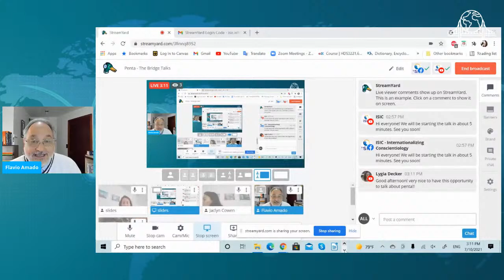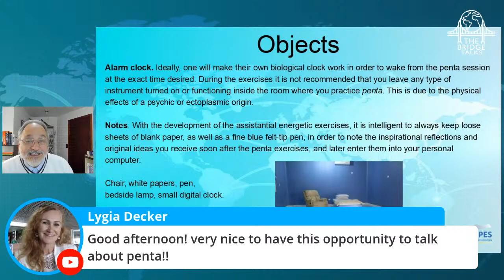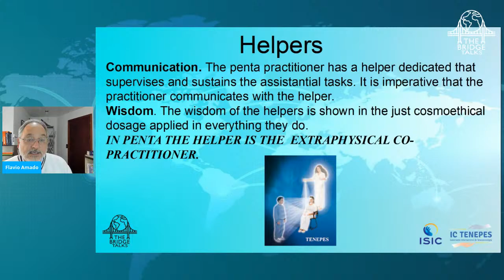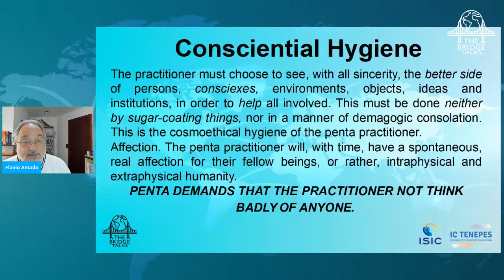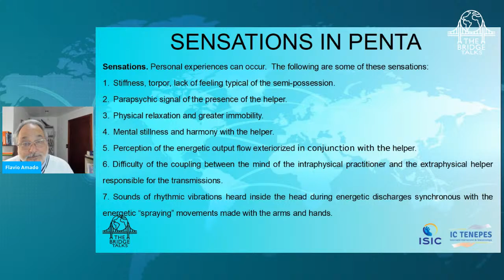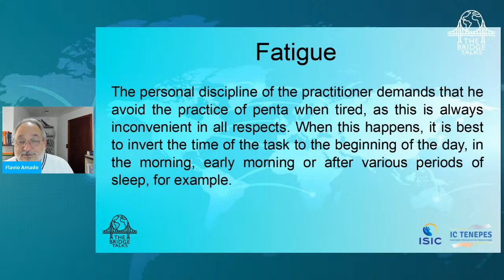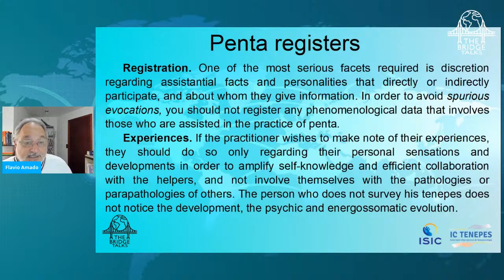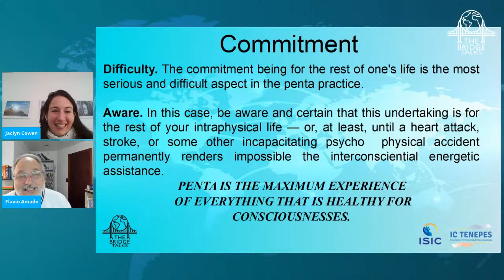Penta - The Bridge Talks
For this talk, the basic yet fundamental concept of penta will be presented by Flavio Amado, from IC Tenepes.

This presentation is part of a series of talks, known as the Bridge Talks organized by ISIC.

ISIC is a pre-CI institution with the objective of making the leading-edge multidimensional ideas of conscientiology available for intermissivists around the world.